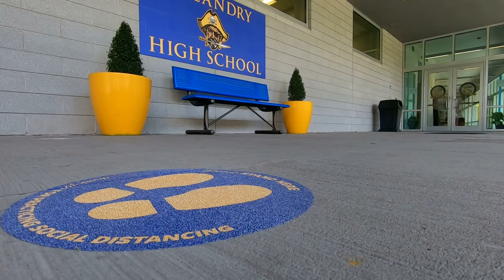Orleans Parish property taxes will rise after school board vote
Property owners in Orleans Parish will see their tax bills going up after the school board voted to roll forward its millages.